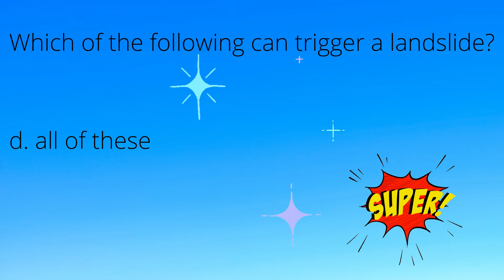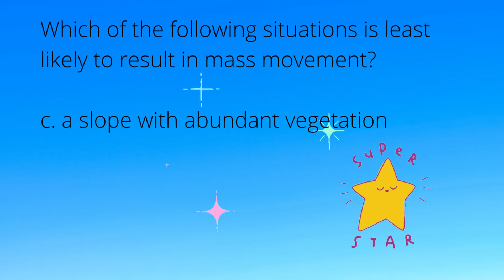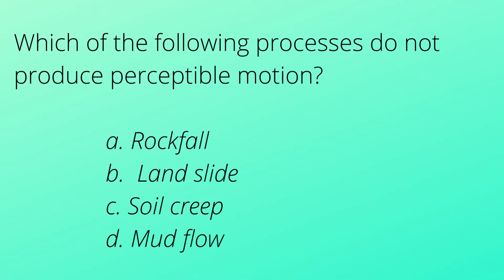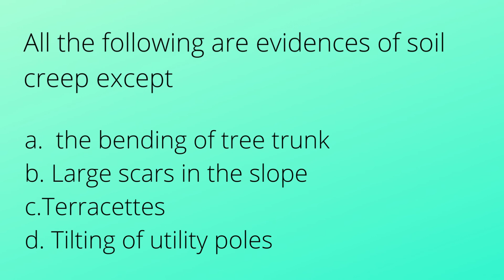CSEC Geography Multiple choice Questions on Mass wasting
Use the questions in this video to test your knowledge of mass wasting